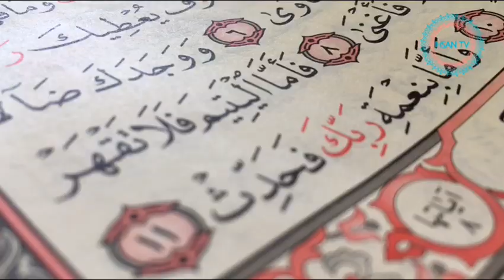Чтение Сура Ад-Духа, Ихсан-Раупов ماتيسر من سورة الضحي، بصوت القارئ إحسان الدين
Кироати Курон, Хикояхо, ва Шеърхои Точики Форси нав банав дар ин канал IHSAN TV пахш мегардад, хатман обуна шавед, пешаки рахмат,
‎تلاوت قران كريم ،داستان ها، و نشيدهاي فارسي
‎ تازه نو به نو از ان كانال دسترس كرده ميتوانيد تشكر زياد بر همه تون